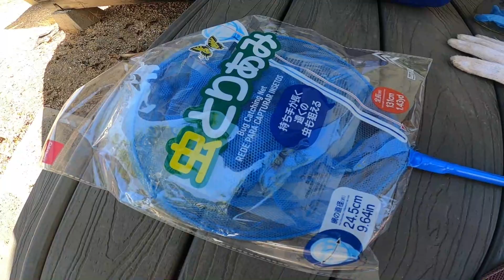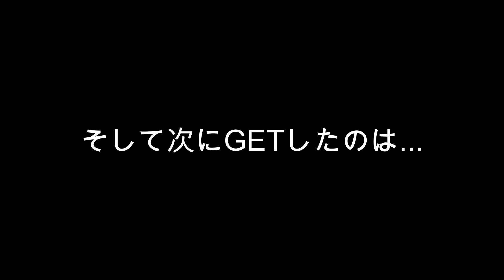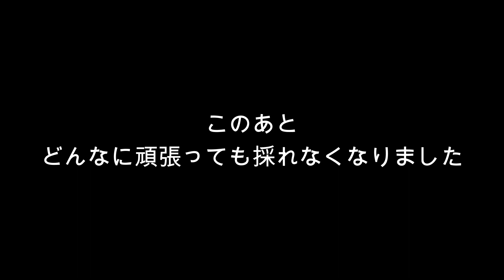ダイソーの網でガサガサ in HAWAII【UJの西オアフVLOG】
【撮影機材】GOPRO 8